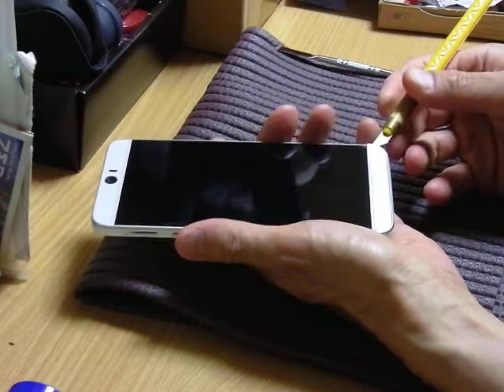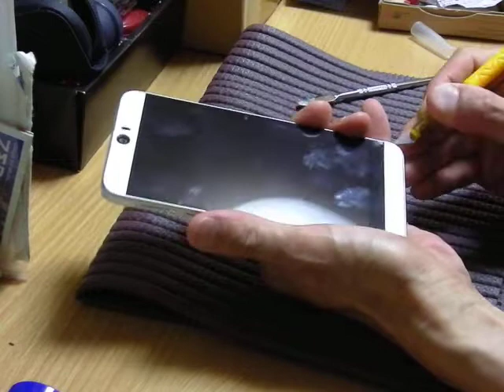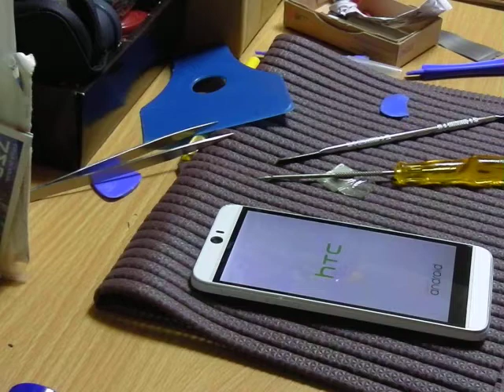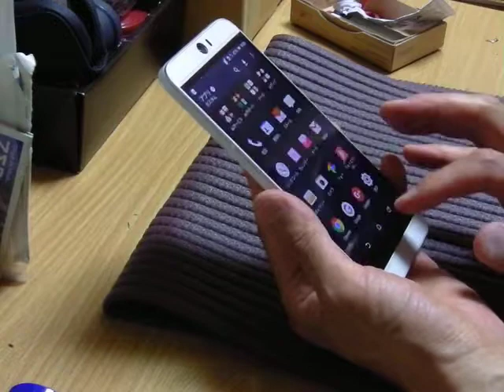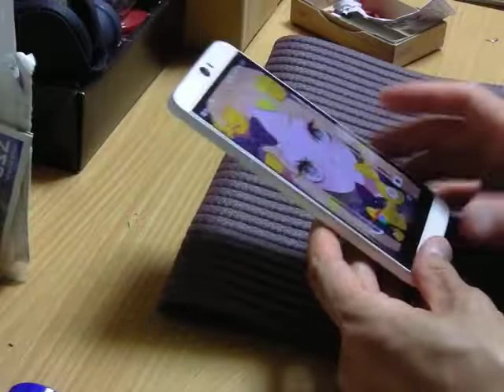htv31(butterfly 3) バッテリー交換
【注意】ろれつが回らないうえ、早口で聞き取れない。ムダ話が多い。ＢＧＭがうるさい。アングルが悪い。・・・は仕様です。
個人の記録であり、how to 動画ではありません。
無事成功しました。
ドライバーはトルクス(ヘクスロ－ブ)ドライバーの5番を使いました(6番のほうがいいかも？)。
早口で聞き取りにくいのと、アングル悪いのと、ＢＧＭがうるさいのは仕様です。